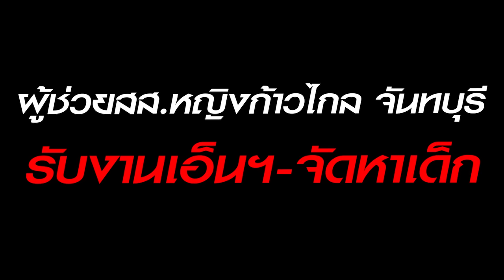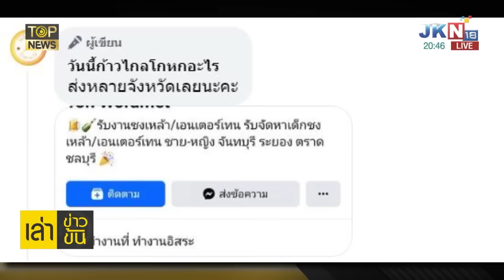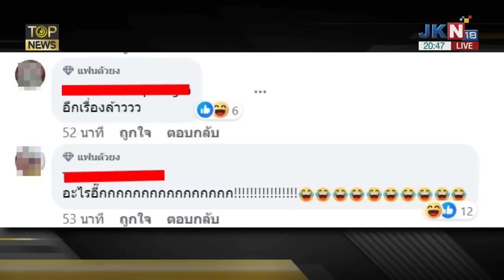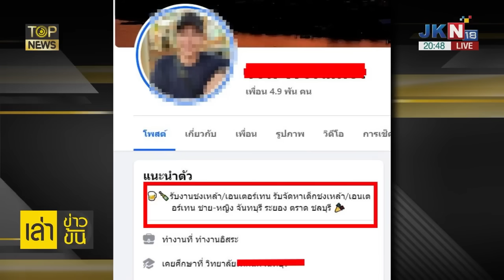สิ้นไร้ไม้ตอกขนาดนี้แล้ว "เพจดัง" แฉ "ผู้ช่วยสส.หญิงก้าวไกล จันทบุรี" รับงานเอ็นฯ | TOP HIGHLIGHT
สิ้นไร้ไม้ตอกขนาดนี้แล้ว "เพจดัง" แฉไม่พัก "ผู้ช่วยสส.หญิงก้าวไกล จันทบุรี" รับงานเอ็นฯ-จัดหาเด็กชงเหล้า ส่งภาคตะวันออก